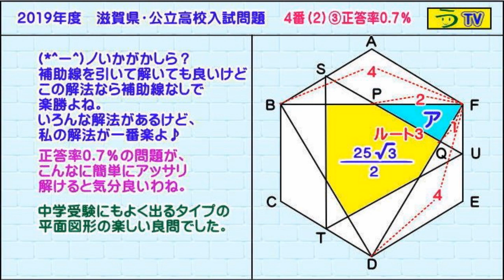［正答率０．７％］平面図形【解説動画】滋賀県・公立高校入試問題【う山ＴＶ・スタディ】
【う山ＴＶ】（スタディ）（バラエティ）
【算数合格トラの巻】
【算太・数子の算数教室】(R)
2020/06/22（月）
(o^-')b
本日はネットで話題の【正答率0.7％】の
平面図形の問題の解説動画です。
［2019年度・滋賀県公立高校入試問題・４番（２）の３］
［平面図形・正六角形］
(*^ー^)ノ
気軽に見やすい２分間の動画です☆
【登場人物】
［カンブリア・アカデミー］
・白亜紀先生（はく・あき先生）
【今回使用曲】
・【作曲４２】【レッツ・ゴー】［カラオケ版］
・【作曲４２】【レッツ・ゴー】（ボカロ）
正答率0.7％
算数・数学・家庭教師・個別指導・質問教室
［氏名］【う山雄一】
［動画］【う山ＴＶ（スタディ）】
［動画］【う山ＴＶ（バラエティ）】
［著書］【算太・数子の算数教室】(R)
［メインサイト］【う山先生のHP】
［中学受験・算数］メイン
［成績表・偏差値アップ］
［動画一覧］【う山ＴＶ】
［作曲一覧］【う山ＴＶ】（作曲）